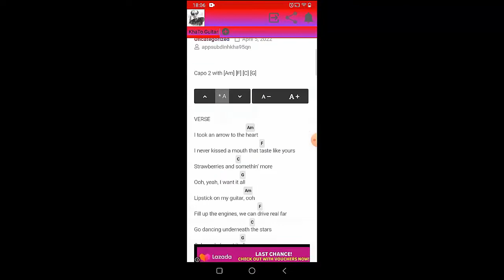Tom Jones - I Won’t Crumble With You If You Fall | Guitar Tutorial